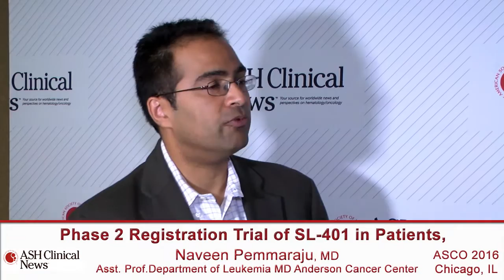SL-401: An Encouraging Option for Patients With Blastic Plasmacytoid Dendritic Cell Neoplasm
Naveen Pemmaraju, MD, discusses early results from an ongoing trial of SL-401 in patients with the rare, aggressive malignancy blastic plasmacytoid dendritic cell neoplasm.